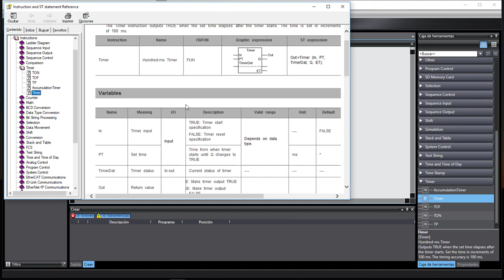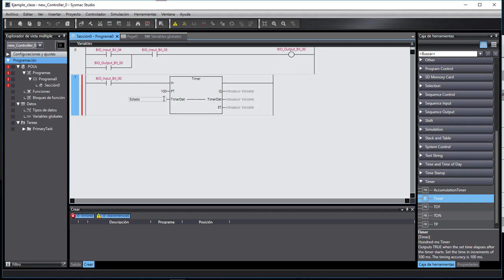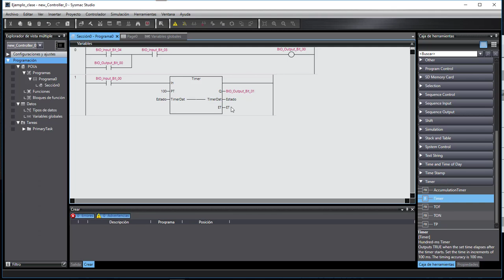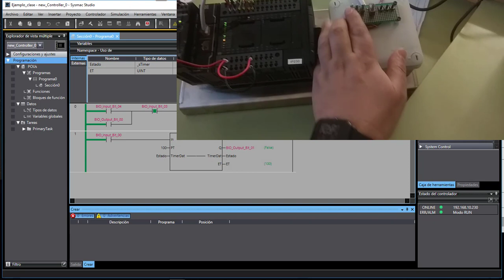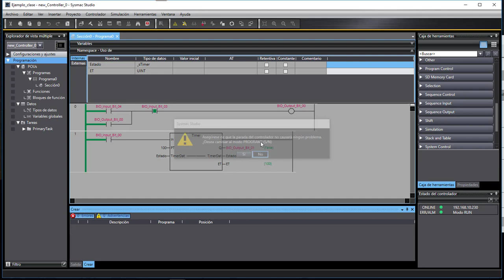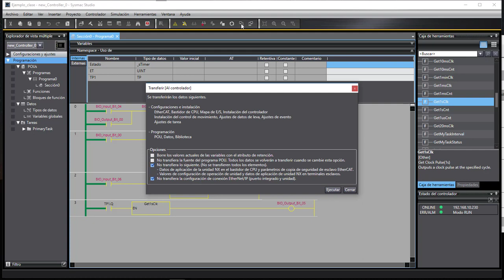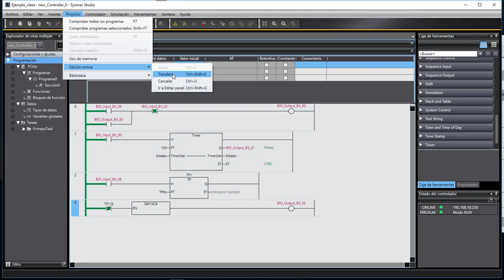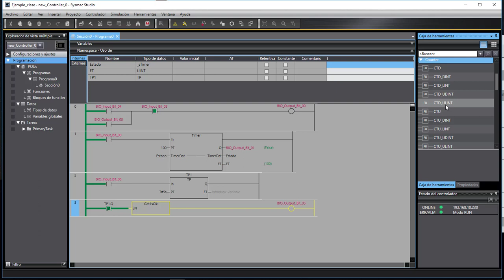Sysmac Studio. Temporizadores en el NX1P2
Introducción a los temporizadores en Omron NX1P2, como función y bloques de función y reloj de pulsos